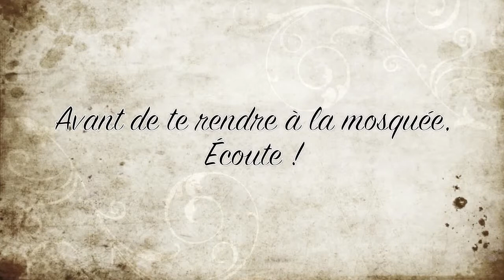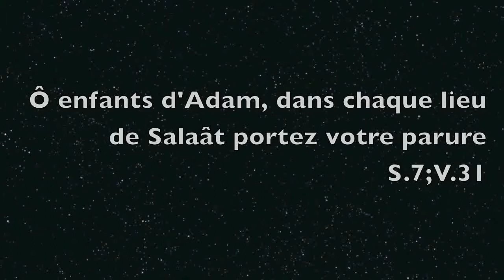Avant d'aller au masjid [Partie 1/2]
al hamdulillaah, wa-s-salaatu wa-s-salaamu 'alaa Rasuulillaah.
Au Nom D'Allaah, Le Tout Misericordieux, Le tres Misericordieux,
Qu'Allaah envoi paix et benedictions sur le dernier Prophete Muhammad

Qu'Allaah en recompense ceux qui travaillent dessus.

Par l'imam Rachid Abou Houdeyfa, qu'Allaah le preserve.
Qu'Allaah nous fasse beneficier de se rappel et nous aide a suivre la verite et se conformer au Quran et a la sunnah.